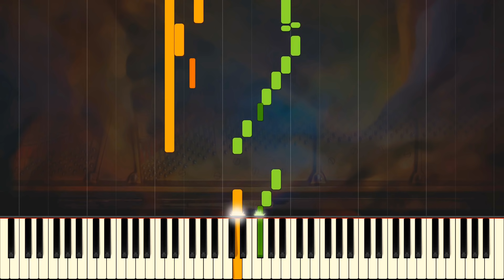Minuet in G major // CHRISTIAN PETZOLD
I thought this piece was composed by J.S. Bach, but multiple sources now confirm that it's actually written by Christian Petzold.
Petzold also composed the lesser-known Minuet in G Minor, another beautiful piece that shares many similar motifs with its Major counterpart. These compositions were simply copied to the Notebook for Anna Magdalena Bach... So it's time we give credit to the original composer!

Anyway, isn't it refreshing to see some less difficult pieces every now and then?